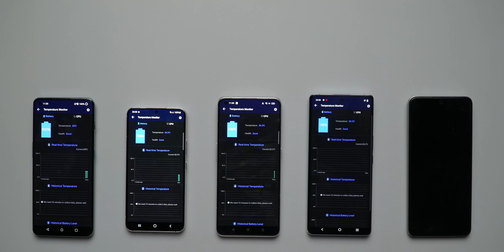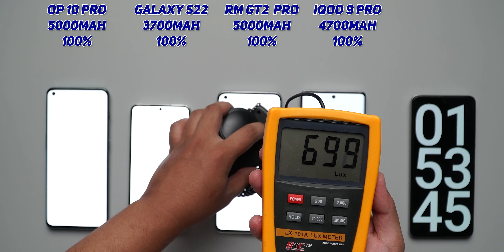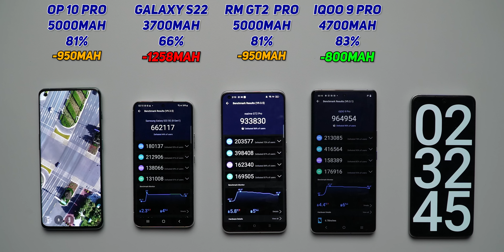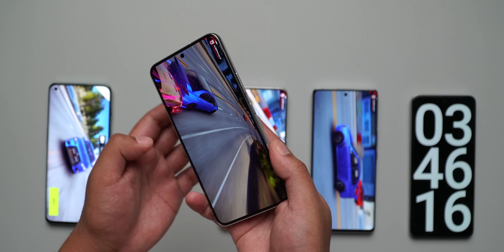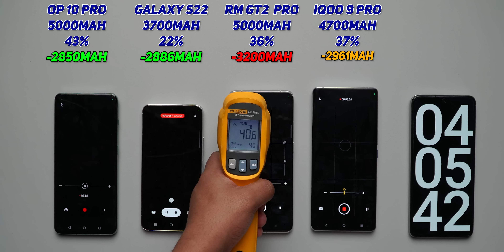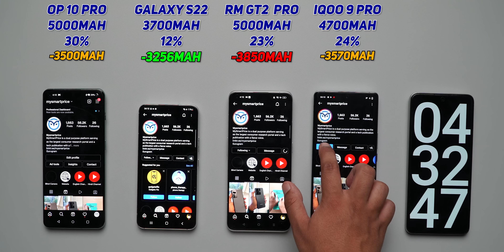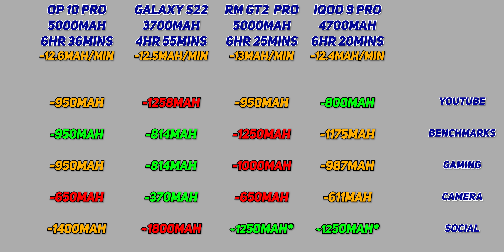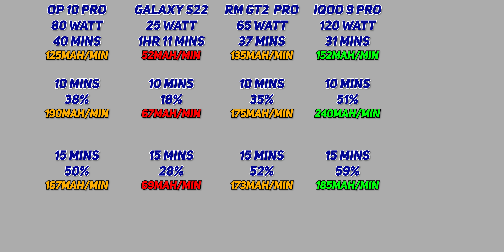Realme GT 2 Pro vs Oneplus 10 Pro vs iQOO 9 Pro, Galaxy S22 Battery Drain Test | HEATING Test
In this video we do Realme GT 2 Pro Battery Drain Test, Realme GT 2 Pro Charging Test, iQOO 9 Pro Battery Drain Test, iQOO 9 Pro Charging Test, Oneplus 10 Pro Battery Drain Test, Galaxy S22 Battery Drain Test, Oneplus 10 Pro vs iQOO 9 Pro, Realme GT 2 Pro vs Oneplus 10 Pro, Oneplus 10 Pro vs Galaxy S22 and more. We also test out Realme GT 2 Pro Heating Test, Snapdragon 8 Gen 1 Heating Test, Oneplus 10 Pro Heating Test and More.

Lo-fi Boombap, Boombap Type Beat - "Paradise" (Prod. Eddixo)
Video Highlights:
00:00 Hi Hello
00:49 Test Conditions
02:13 Video Playback Test
03:34 Speaker Test
04:39 Benchmarks
07:22 CPU Throttling
08:44 Gaming
11:57 Video Recording
14:06 Social media
15:50 Battery Drain Results
17:49 Charging Test
18:40 Charging Results
19:25 Final Verdict